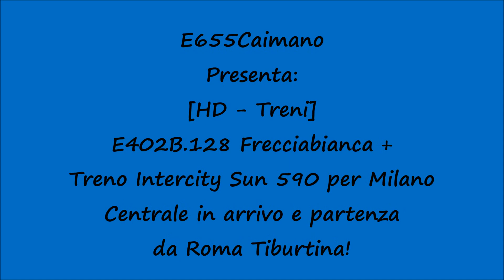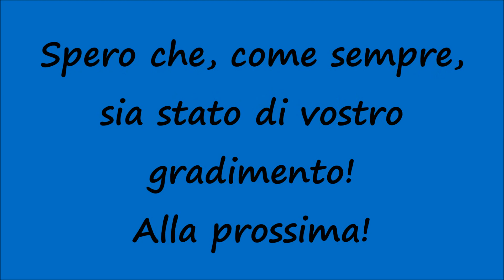[HD - Treni] E402B.128 Frecciabianca + Treno Intercity Sun in arrivo e partenza a Roma Tiburtina!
Un saluto a tutti voi, miei carissimi amici e "followers" di Youtube! Nuovo video riguardante i Treni e nello specifico vediamo l'arrivo e successiva ripartenza dalla Stazione Ferroviaria di Roma Tiburtina dell'Intercity Sun 590 per Milano Centrale capitanato dalla E402B.128 Frecciabianca. Spero che, come sempre, sia stato di vostro gradimento! Alla prossima!